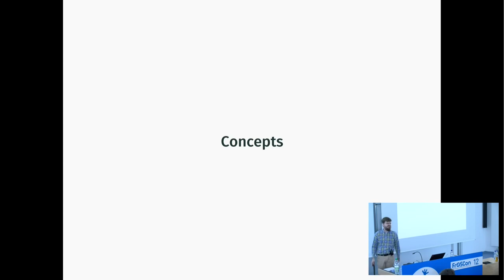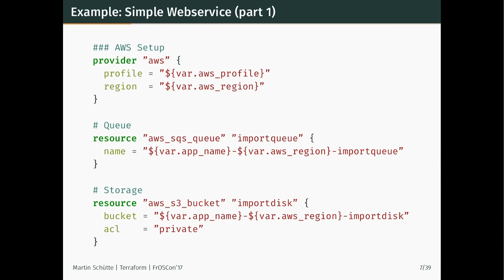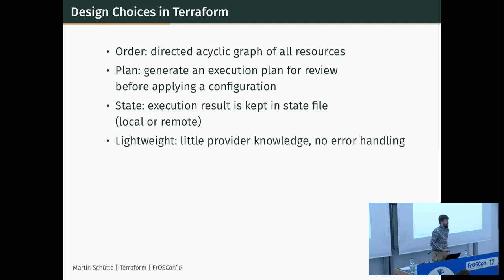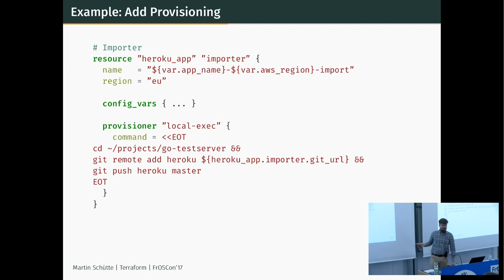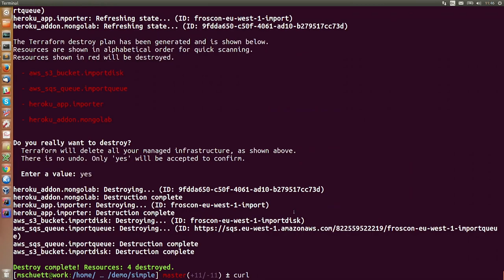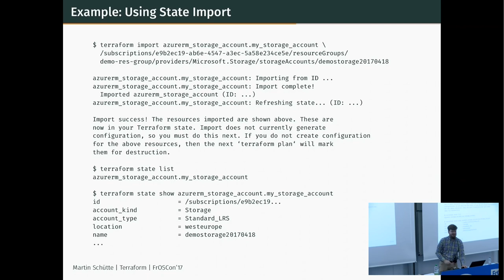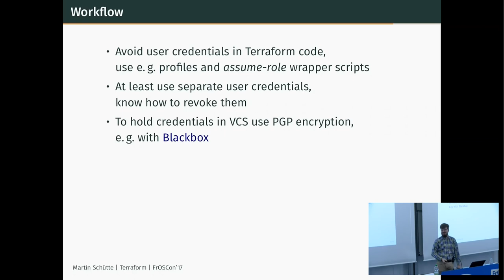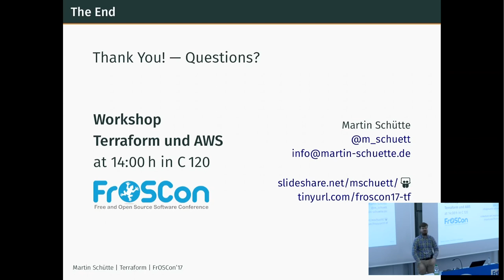2017 Terraform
Infrastructure as Code

Martin Schütte